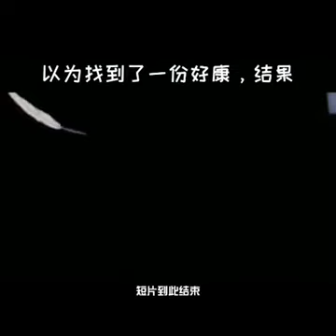人要有危机意识，若一直呆在舒适区 和温水煮青蛙里的青蛙无疑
逆水行舟，顺境找出路，逆境有后路